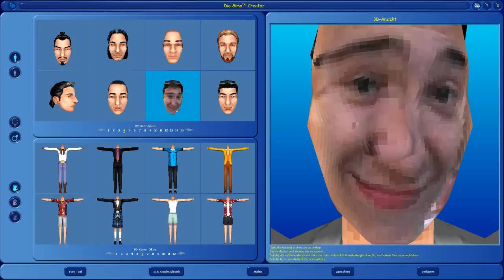Sims MJ12 Day4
Erleben Sie spannende Abenteuer der Majestic 12 Gruppe in dieser Serie.